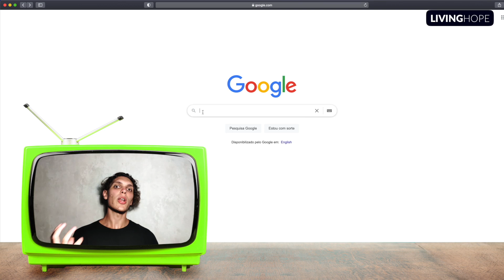WORLD CHANGERS - Living For and With Jesus - Lucas Marinelli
'Living For and With Jesus' with Lucas Marinelli from Estação 337

This is the third video in a new series 'WORLD CHANGERS' about Living Hope family and friends living off island whom God is using to change the world.

"It doesn't matter what you do, just make sure you do it for Jesus. Everything that I do is for and with Jesus."

To watch all our latest Online Services including great worship, powerful testimonies and life-giving messages, please like and follow our Online Congregation Facebook